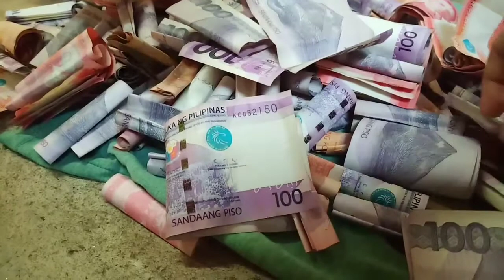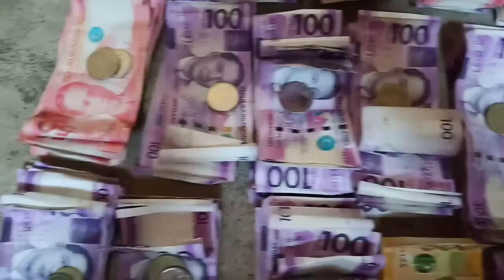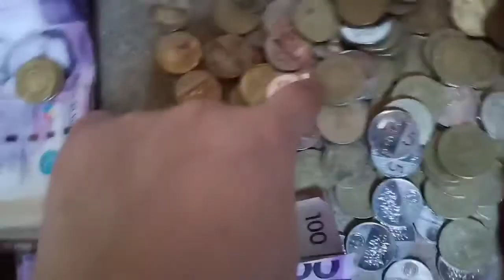6MONTH IPON CHALLENGE|| MAGKANO INABOT!! DI AKO MAKAPANIWALA!!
6MONTH IPON CHALLENGE!